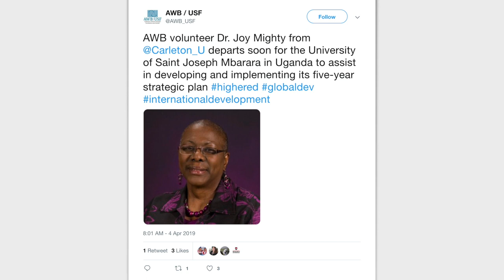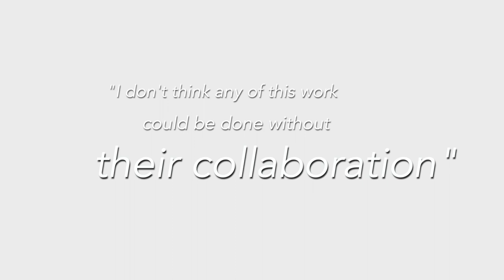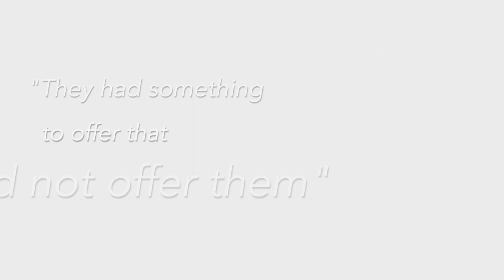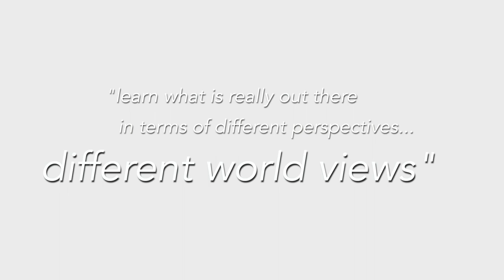Academics Without Borders - Joy Mighty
Carleton International presents Joy Mighty, Senior Scholar for Innovation in Teaching and Learning, speaking about her experience as a volunteer for Academics Without Borders in 2019.